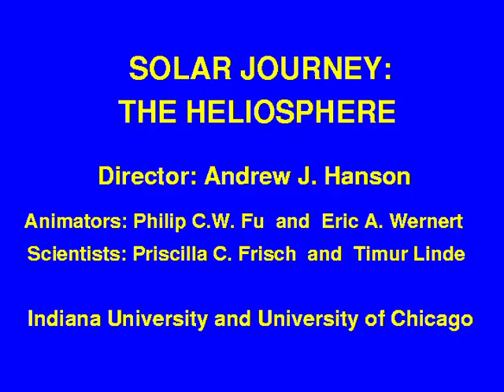Visualizing the Heliosphere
This visualization of the heliosphere represents the interaction of the Solar wind with the surrounding interstellar material. The shapes depicted here utilize a theoretical model by Timur Linde from the University of Chicago. A still image appeared as the Astronomy Picture of the Day, APOD 2002 June 24.  This work was supported by a now-defunct NASA program, the AISRP (Applied Information Systems Research Program).